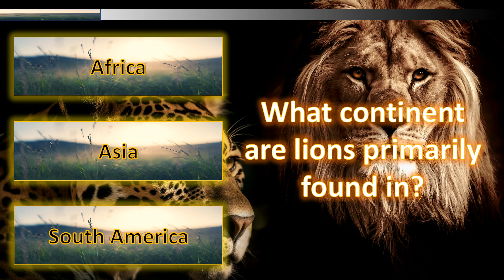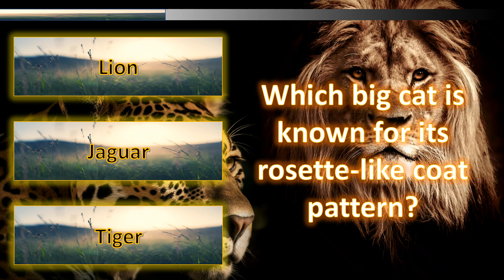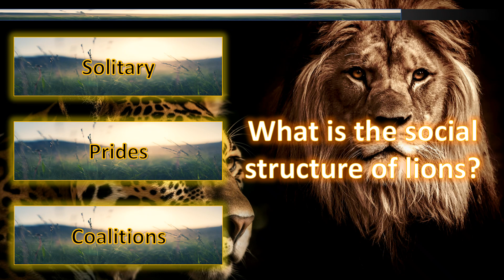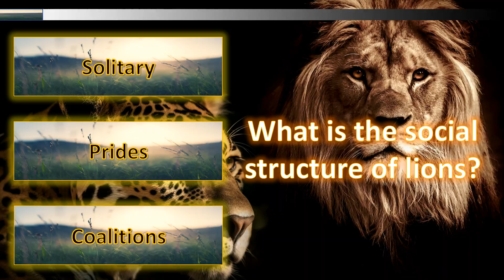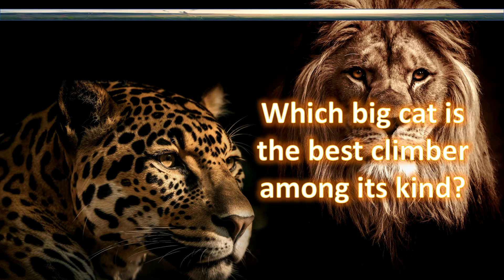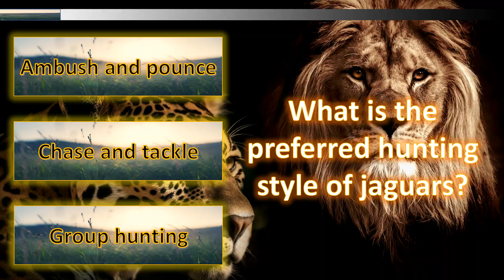Scientific Realms [A009] Lions VS Jaguars - A Clash of Titans.mp4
Discovering Our Amazing World. This is an educational adventure for Kids. One of our engaging and interactive videos designed to introduce children to a wide range of fascinating subjects. Through vibrant visuals, captivating information, and assessment questions, this video aims to inspire young learners while assessing their understanding of the content. This educational video provides an entertaining and enriching experience for children to expand their knowledge and ignite their curiosity.

Find More @Juma-BrainTeasers